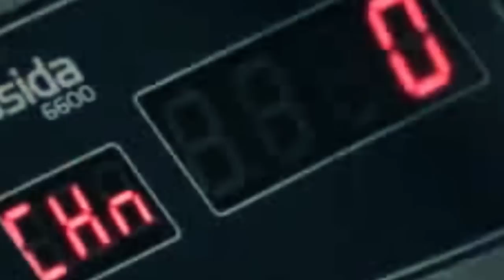Killa City57 "Money Stackin" Feat.1Hunnit [Official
Bounze Out Gang Mix-tape Vol 1 coming soon Follow On Twitter

Boss Talk Records.
Video directed and produced by: RingMaster Media 2012©